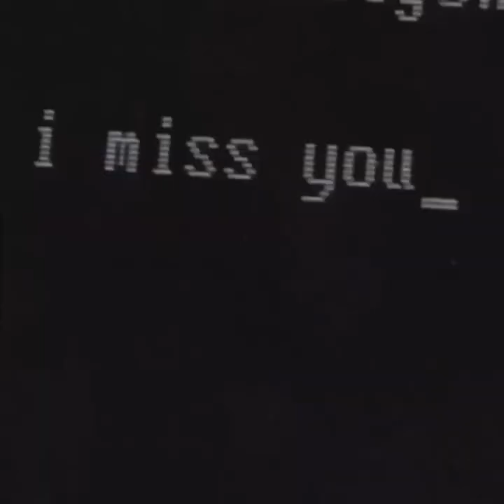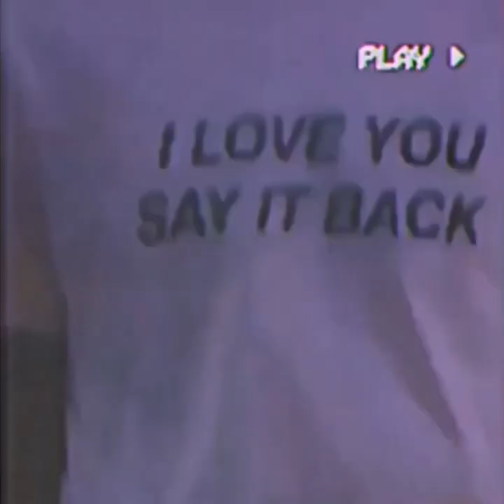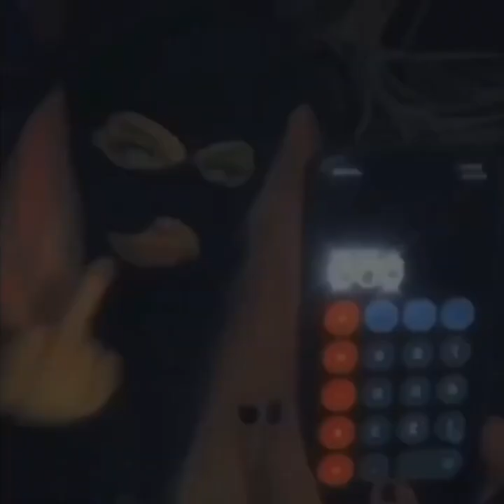(FREE) Juice WRLD Type Beat 2021 "Encore" (Prod. NiNETY8)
New Juice WRLD guitar type beat titled "Encore" with influence from iann dior, The Kid Laroi, Guitar hip hop, trap and Post Malone at 163 beats per minute. Free for non profit use when crediting NiNETY8. If you would like higher quality untagged Mp3, Wav files, track stems, or unlimited license to use this beat and monetize / distribute your song, you can license this beat for your song / video below.

License Pricing (Buy 1 Get 1 Free)
💲Wav + Mp3 Lease : $50
💲Trackout Lease : $80

● Q&A:
A: Yes, NiNETY8 Beats are generally free for non profit when crediting NiNETY8 as they are published online! Please don`t forget to give production credits.

A: Yes, you can distribute your songs on iTunes, Spotify etc. Full licensing info you can find at beatsby98.com under the Licensing Info section ( there is a " Read Full License " option with all details )

A: When you purchase instrumental, you will receive untagged version of instrumental.

● This Juice WRLD Type Beat is produced by NiNETY8 x Alex Brazy

This is a Juice WRLD Type Beat, with the influence of Iann Dior Type Beat or The Kid Laroi Type Beat. The beat is sounding like a Free Juice WRLD Type Beat 2021, as well as Free Juice WRLD Guitar Type Beats 2021 with influence of Juice WRLD Instrumentals.

If you liked the video please support my channel by giving the video a thumbs up and subscribe to my channel so you wont miss any Juice WRLD Type Beats 2021 in the future! ❤️